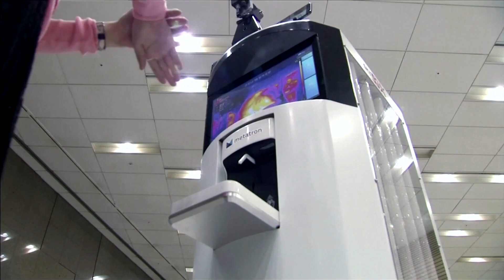South Korean robot fights coronavirus spread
A self-driving robot equipped with cameras and an LED screen greets visitors at the lobby in the headquarters of South Korea’s largest mobile operator, checking their temperature, dispensing hand sanitiser and disinfecting the floor.